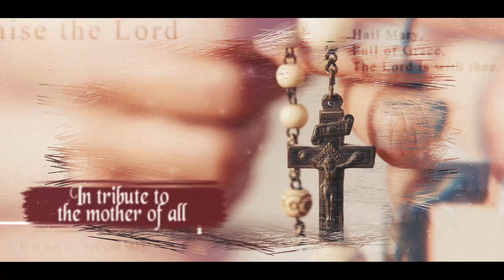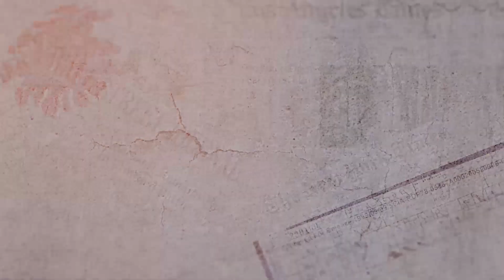Pathimawe Devameniyani (පාතිමාවේ දේවමෑණියනී) - Mahesh Denipitiya ft. Praneeth Shivanka [Lyric Video]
Pathimawe Devameniyani (පාතිමාවේ දේවමෑණියනී)
 A Tribute to Our Lady of Fatima

Artist: Praneeth Shivanka Perera
Lyrics Rev Fr. Priyantha Silva
Melody &, Music :
Mahesh Denipitiya